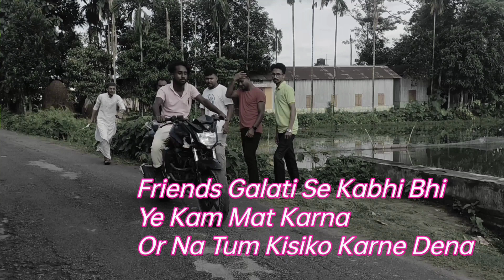Happy Independence day special that's video 15august india indian bharat jaihind 🇮🇳🇮🇳